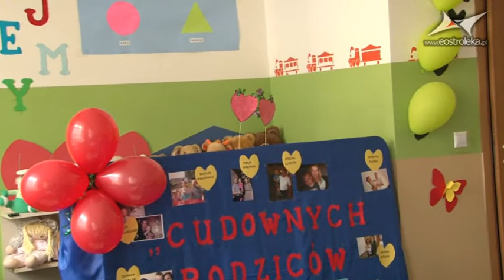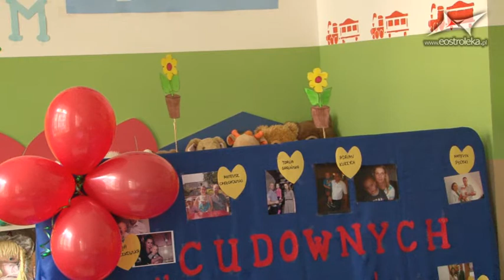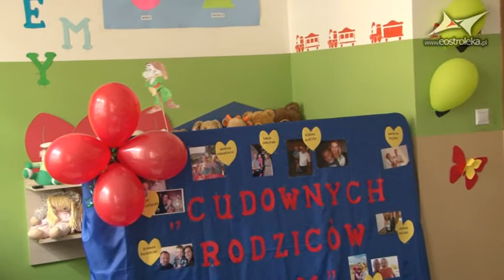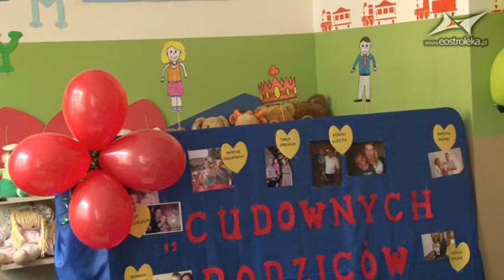Dzień Mamy i Taty z Jasiem i Małgosią Ostrołęka 2015